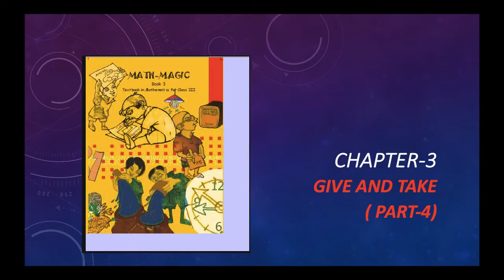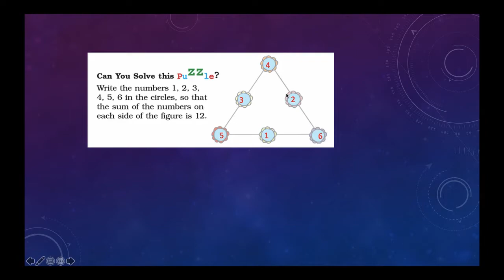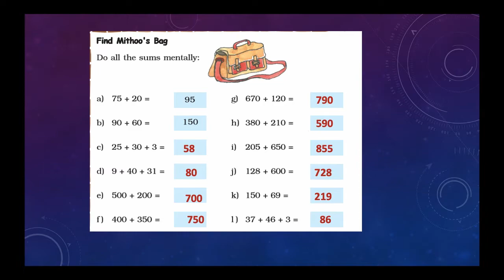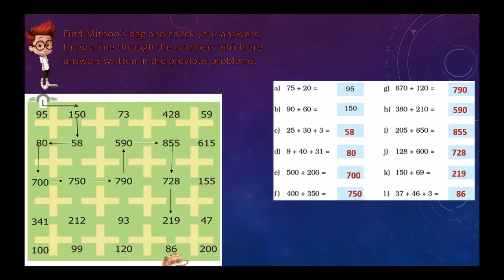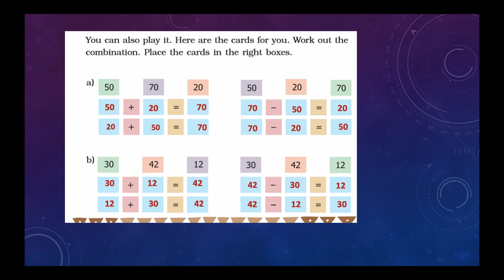NCERT Maths Class 3: Chapter 3 give and take part - 4 (Hindi audio)